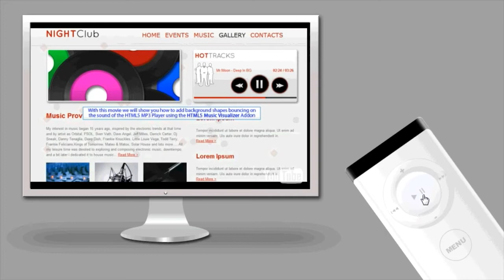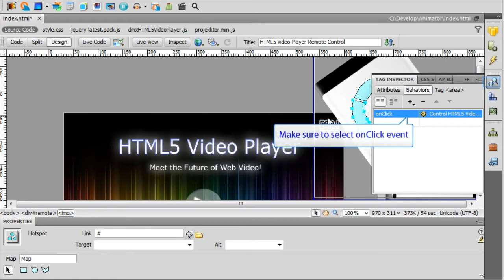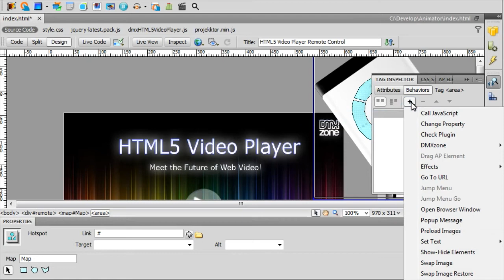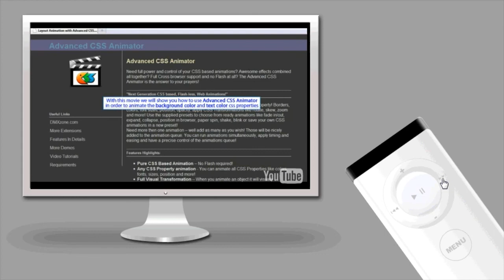Using Custom Controls with HTML5 Video Player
With this movie we will show you how to use the control behaviors in order to control the HTML5 Video Player with any element on your page.